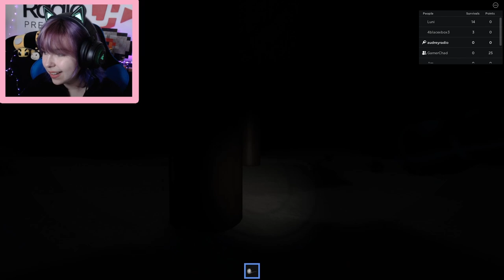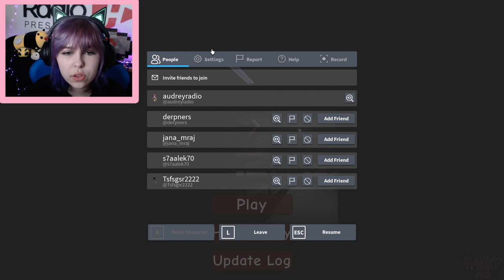Scary Games - the RAKE and NANNY!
TikTok! audreyradio

Channel ART BY: RadioJH Audrey